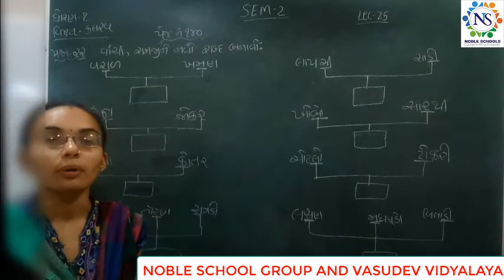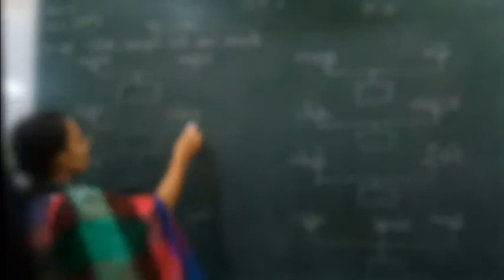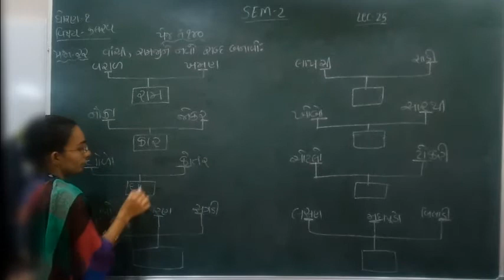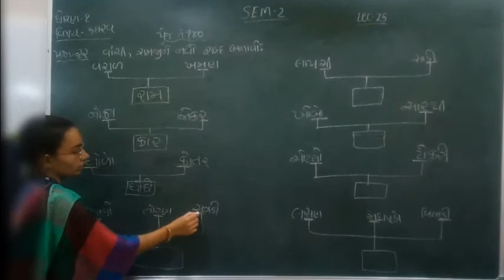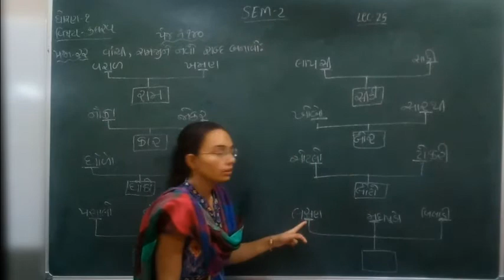Standard - 1 Kalrav Semester - 2 Lecture - 25 by Nidhimadam